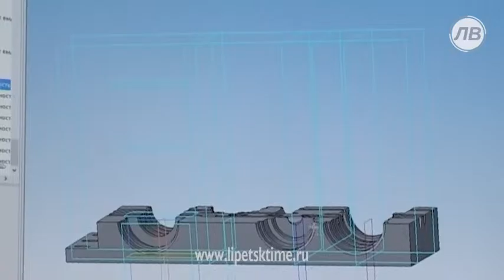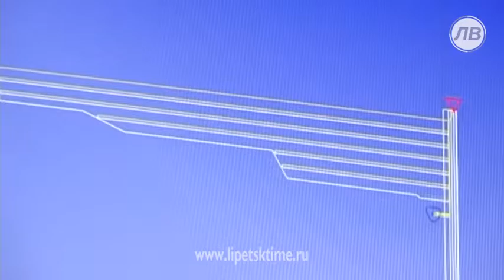Лучшим инженером России стал ельчанин...